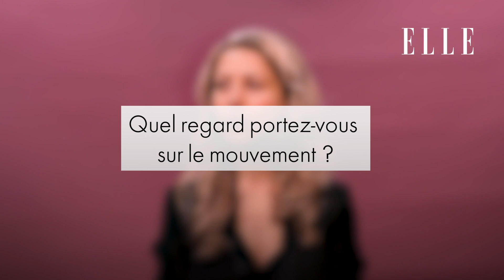MeToo : le bilan de trois féministes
Elles portent chacune un regard singulier sur le mouvement lancé aux Etats-Unis en 2017. Lauren Bastide, Tristane Banon et Rokhaya Diallo dressent un bilan choral de ce que Metoo a réellement changé et de ce qu’il reste à faire.